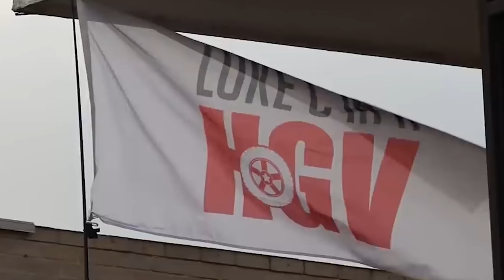My Last Vlog On YouTube As An Unmarried Man